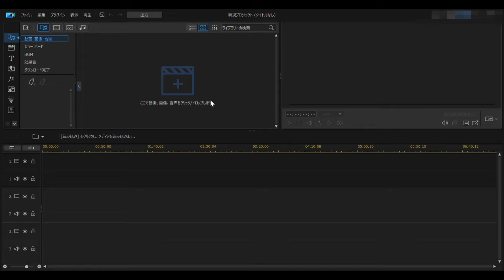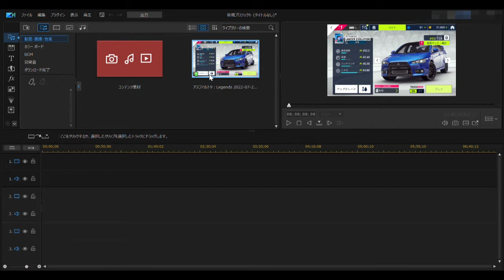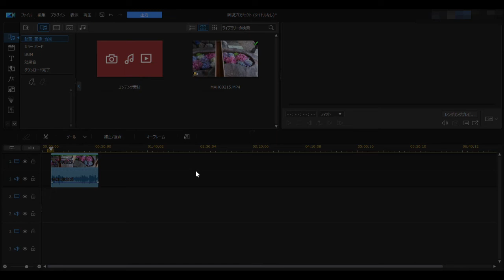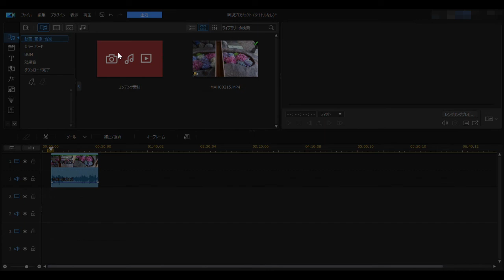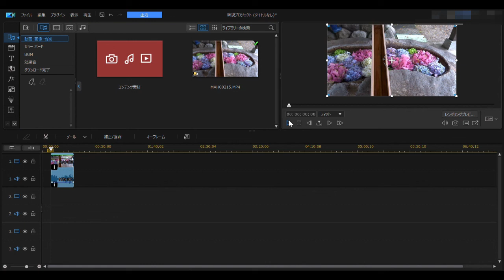PowerDirectorで再生速度を編集する方法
一部の画面が表示されていませんので復旧の方もしていきたいと思います。

 注意：字幕が少し出るのが速すぎますが通常のように動画はきちんと流れます。
　　　視聴者の皆様には大変申し訳ございません。